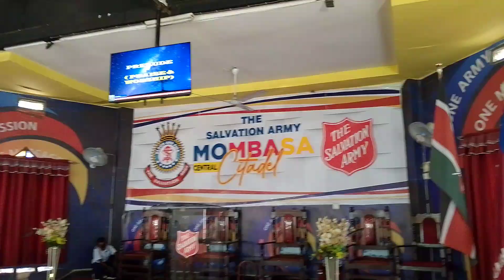KATA KAWAYA-OPEN AIR PROCESSION-MOMBASA CENTRAL CITADEL COEPS